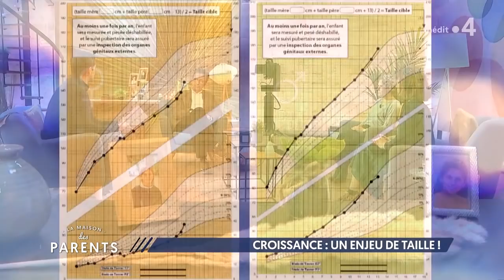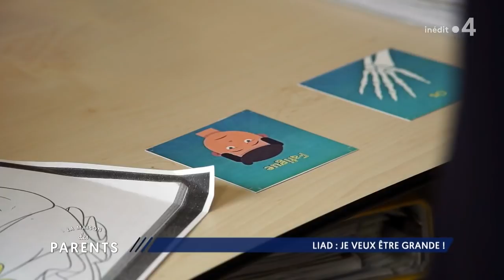Croissance, un enjeu de taille ! On se dit tout ! - La Maison des parents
On parle généralement de troubles de la croissance quand l'enfant ou l'adolescent est trop petit par rapport aux courbes. En plus d'être difficile à vivre, cela peut être inquiétant pour les parents. Comment savoir si la courbe de croissance de son enfant est inquiétante ? Qui faut-il consulter à ce moment-là ? Quels sont les traitements envisageables ?
• Laetitia, maman d’Isaura 15 ½ ans, Selena 13 ans et Elvio 9 ans.
• Caroline, 24 ans, 1m52.
• Dr Arnault Pfersdorff, pédiatre, fondateur de la plateforme de téléconseil pédiatrique pediatre-online